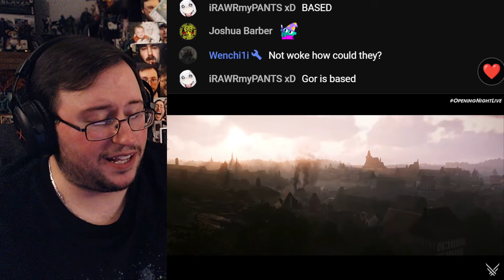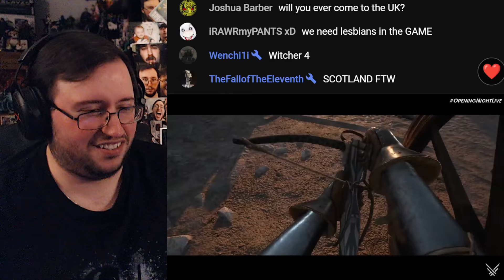Gor's "Kingdom Come: Deliverance 2 Gameplay Teaser" REACTION